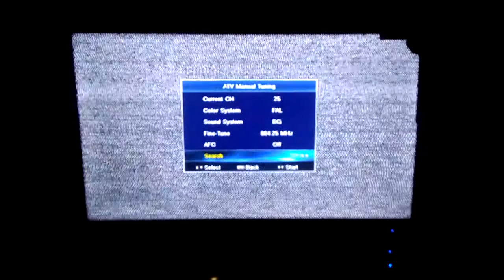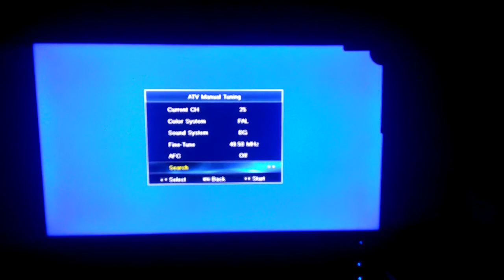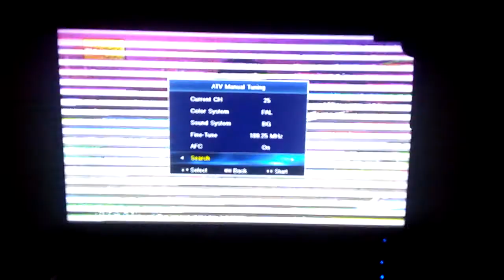How To Tune Smart TV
Quick steps to tuning channels on smart tv